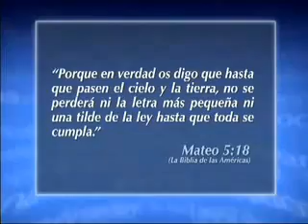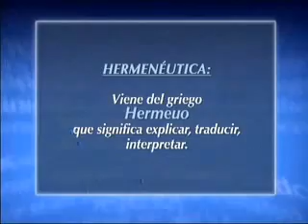Hermenéutica Bíblica (3)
Introducción a la Hermenéutica por el Dr. Miguel Núñez.